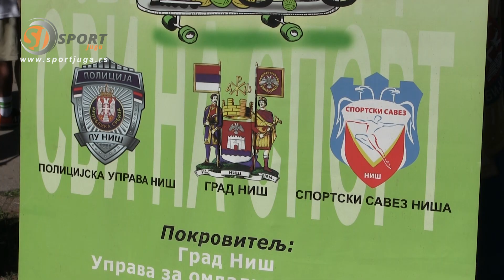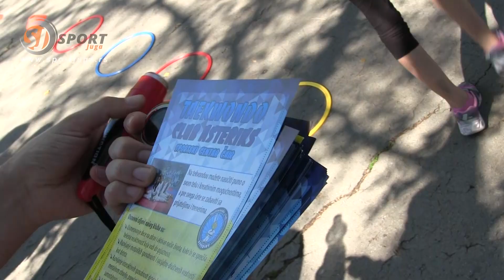STOP! SVI NA SPORT jesen 2024, Niš, 17.9.2024.